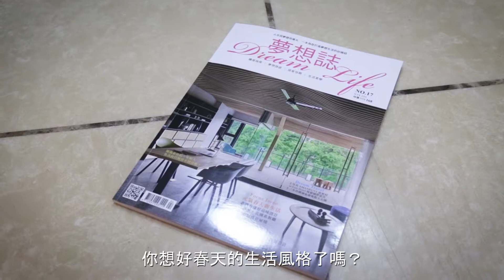想要當個春天美少女也那麼難嗎？！夢想誌一本搞定！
你想好春天的生活風格了嗎？夢想誌完成你所有的想像！

夢想誌17期—「元氣春天新生活」已正式出刊！內容從居家生活用品、美食餐廳、打卡熱點、旅遊新地標到空間設計等等，無不充滿著滿滿春意氣息，快跟著夢想誌的腳步，踏上追尋春天的少女旅程，將春日的風光明媚盡收眼底吧！想知道更多內容歡迎至各大
連鎖書店誠品/金石堂/博客來以及各大電子書平台購買，亦歡迎留言詢問！

影片發想/鄭又慈  影片剪輯/鍾光雲